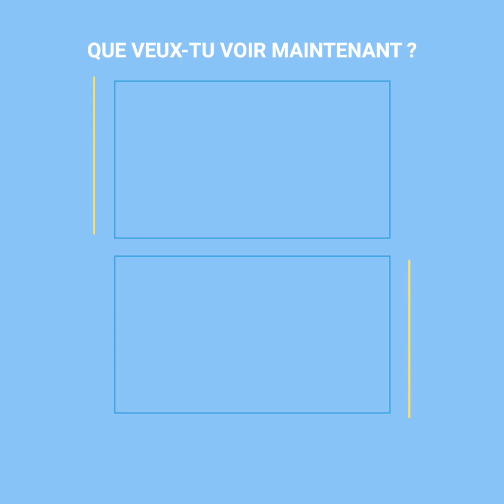25 ans d’amitié dans les profondeurs de la mer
Ça fait 25 ans que Hiroyuki Arakawa travaille dans la mer de Tateyama au Japon, dans un sanctuaire pour la faune marine, et même s’il a des cheveux blancs qui révèlent son âge, il continue à plonger avec plaisir pour visiter Yuriko, un labre à tête de mouton qui adore recevoir des preuves d’affection pour une adorable raison.